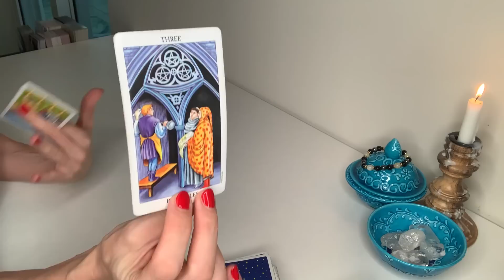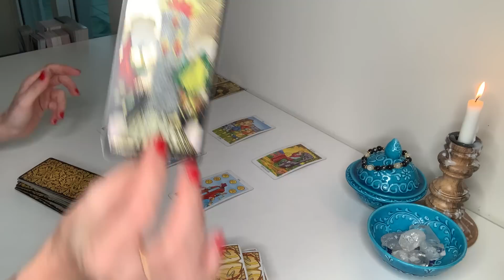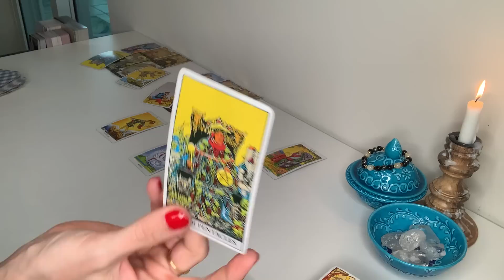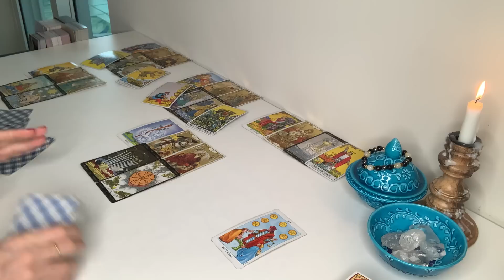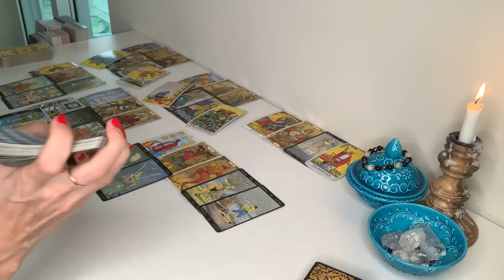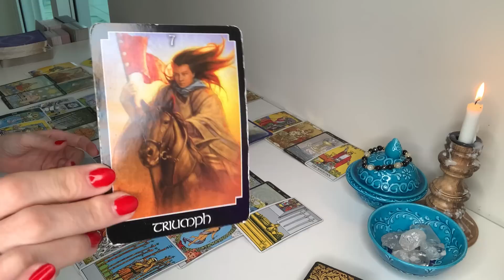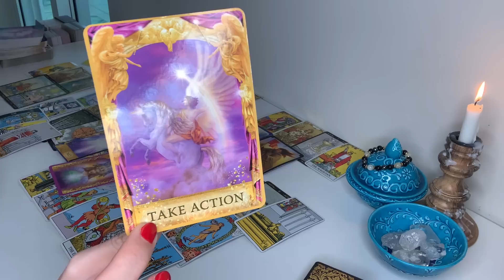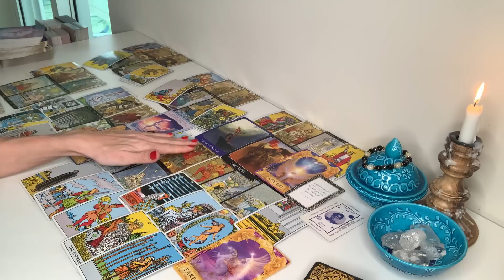PISCES | Follow Your Path, Pisces!! A Goodbye and Short Sorrow.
• 10-minute reading $50 USD
• 20-minute reading $75 USD
• 30-minute reading $100 USD

Longer Video Recorded Readings:
• 40-minute reading $180USD
• 50-minute reading $220 USD
• 60-minute reading $260 USD

For Video Recorded Readings:

Please answer the following information for your reading:
1. YOUR FIRST NAME & ASTROLOGICAL SIGN
2. WHAT QUESTIONS YOU WOULD LIKE TO HAVE ANSWERED OR WHAT YOU WOULD LIKE TO KNOW.
3. IF ANY QUESTIONS INVOLVE OTHER PEOPLE, PLEASE INCLUDE THEIR FIRST NAME & ASTROLOGICAL SIGN